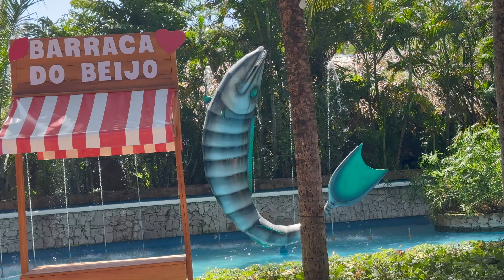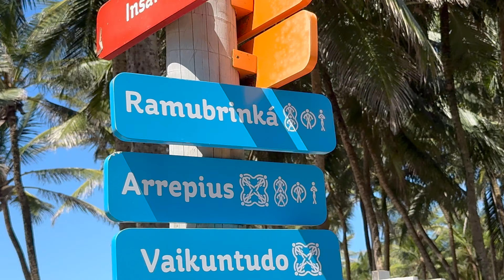FOMOS NO BEACK PARK EM FORTALEZA CE